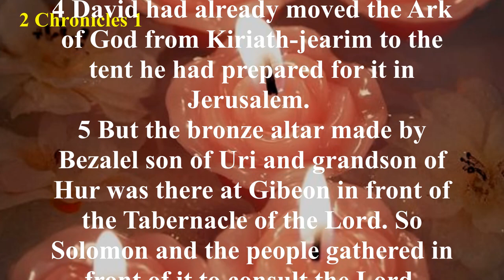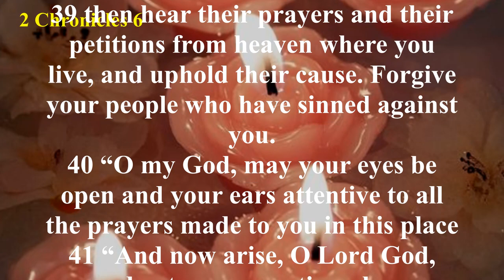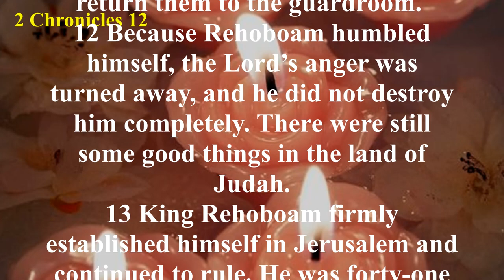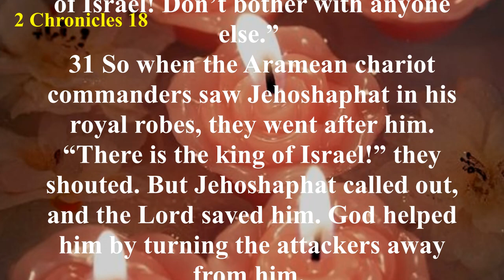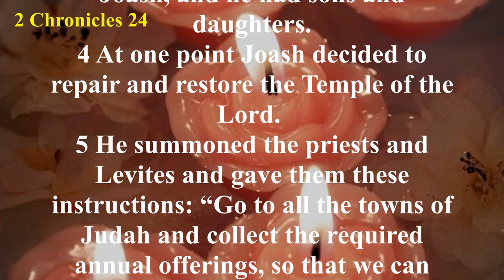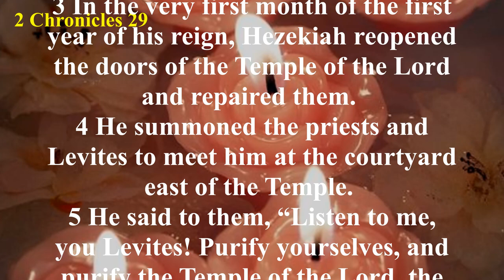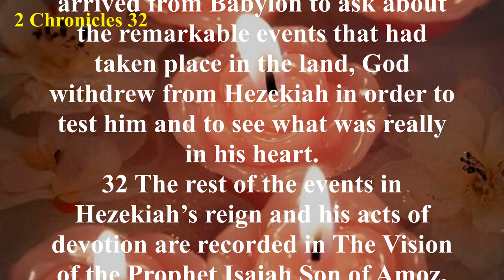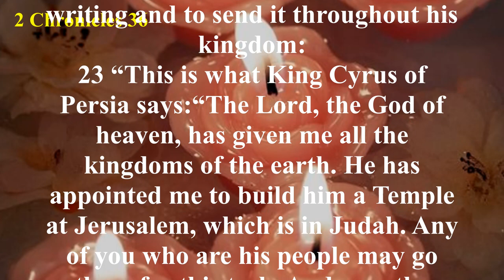2 Chronicles (NLT) - Audio Bible with Text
The Book of 2 Chronicles records the history of the Southern Kingdom of Judah, from the reign of Solomon to the conclusion of the Babylonian exile. The decline of Judah is disappointing, but emphasis is given to the spiritual reformers who zealously seek to turn the people back to God. Little is said about the bad kings or of the failures of good kings; only goodness is stressed. Since 2 Chronicles takes a priestly perspective, the Northern Kingdom of Israel is rarely mentioned because of her false worship and refusal to acknowledge the Temple of Jerusalem. Second Chronicles concludes with the final destruction of Jerusalem and the Temple.